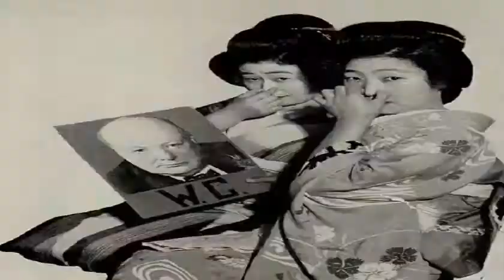此人出身豪門，考試交白卷，還為日本戰后的墮落大聲鼓掌_坂口炳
原標題：此人出身豪門...